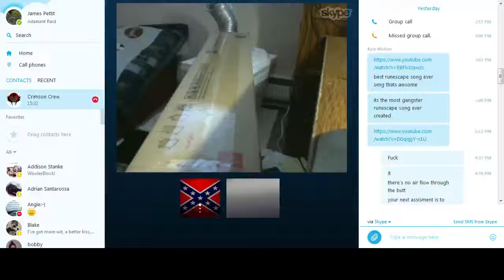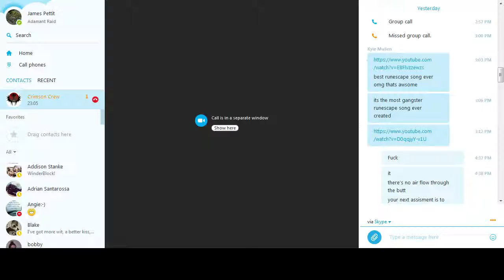Kyle's New Tv-Skype Call-Footage Failed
This was supposed to record the actual video but decided not to, I have no idea why, the audio is also a bit choppy, I was not using my Elgato to record this which may be the reason why this turned out like crap.

Anyway, gratz Kyle on your new tv, it's about damn time!

-Crimson Crew-